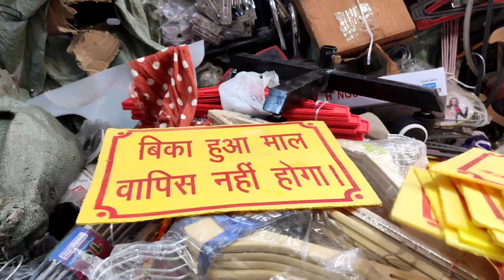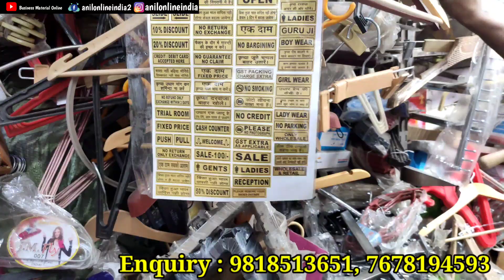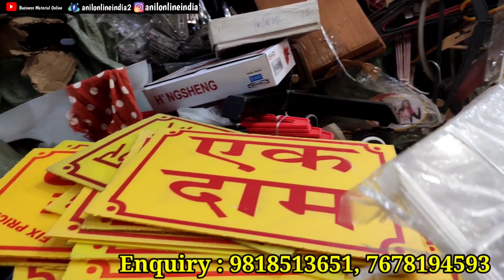Dummy Wholesale Market in Delhi | hanger for clothes mannequin, Sampling Items Accessories factory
Dosto aaj leke aaye hai dummy hanger for clothes sampling items shoes stand all accessories garment shop display aur sabhi trah ke items milte hai sabse saste aur wholesale rate mein milte hai dummy hanger mannequin sampling items ke baare mein janne ke liye es video ko pura jaroor dekhna hoga

Video Title: Dummy Wholesale Market in Delhi | hanger for clothes mannequin, Sampling Items Accessories factory

Address: 9/7428, 7420 Main Road Opp Saraswati Bhandar Gandhi Nagar Delhi 31
Shop Name: Diksha Collection Dummy House

mannequin wholesailor
dummy wholesailor
sampling items
dummy wholesale market
mannequin wholesale market
shop decoration accessories
dummy wholesale shop
mannequin shop
shop decoration shop in delhi
garments shop decoration wholesale
cheapest dummy market in delhi
cheapest mannequine market in delhi
biggest dummy shop in delhi
best shop for dummy
bes tshop for dummy wholesale
wholesale market in delhi
dummy wholesale market in delhi
mannequin wholesale market in delhi
dummy market in delhi
mannequin market in delhi
mannequin wholesale market in mumbai
mannequin wholesale market in kolkata
mannequin wholesale market in india
clothes dummy price
clothes wholesale market in delhi
clothes wholesale
clothes sampling accessories
cloth sampling accessories
cloth stand wholesale market

Business Material Online !! ANIL !!

About:-  Business Material Online
Business Material Online is a hindi YouTube channel created to provide information about business ideas. Our mission is to help people to succeed in his personal and professional Life.